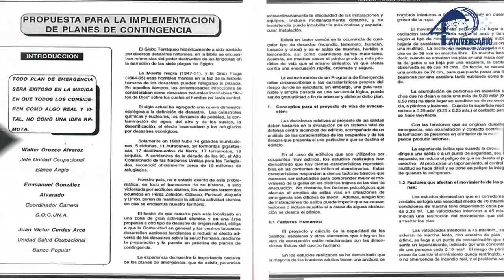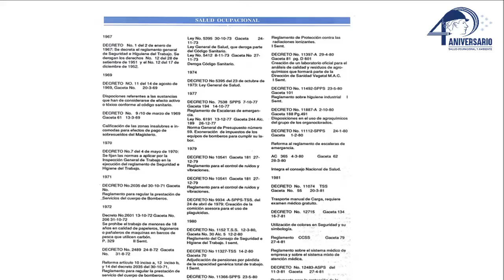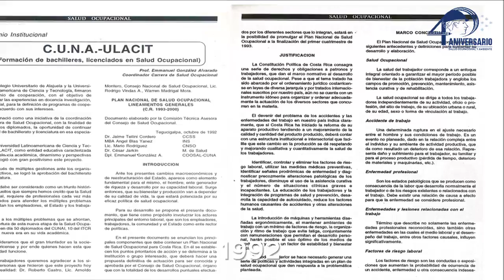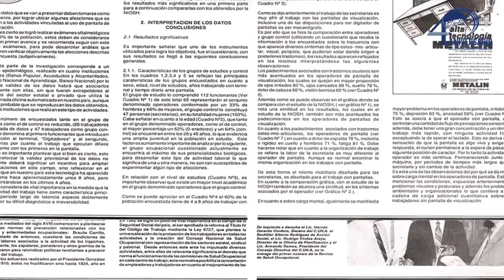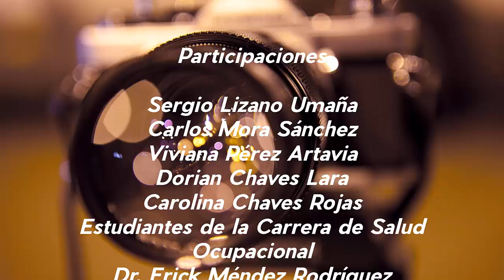40 Aniversario de la Carrera de Salud Ocupacional UTN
Una breve reseña histórica de la creación de la Carrera de  Salud Ocupacional (CUNA - UTN).

Actividad que se conmemorará el día 23 de abril de 2019.

Actividad a realizarse en el Auditorio de la Administración Universitaria.

Un agradecimiento a las personas que se mencionan en el presente trabajo investigativo y; un especial agradecimiento al compañero Eric Herrera Molina por sus aportes en la asistencia a esta producción.